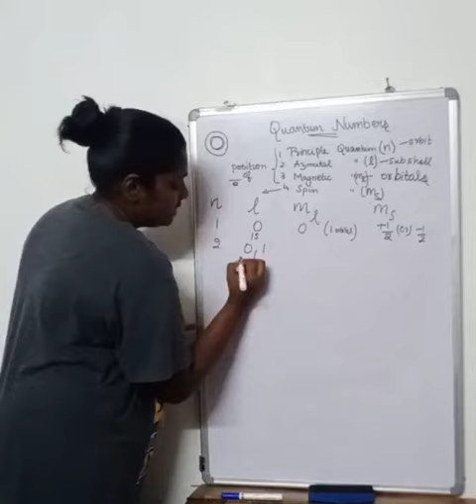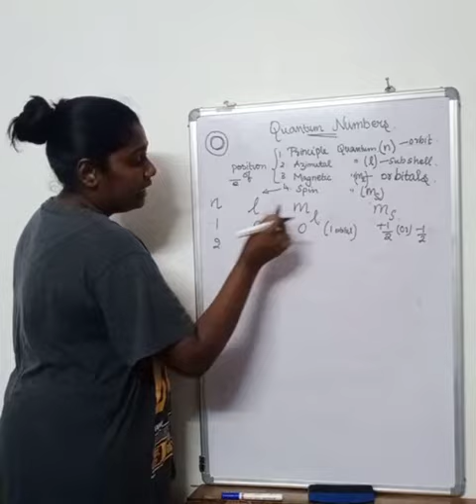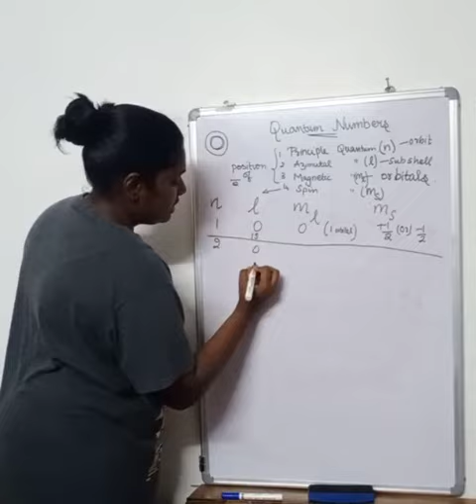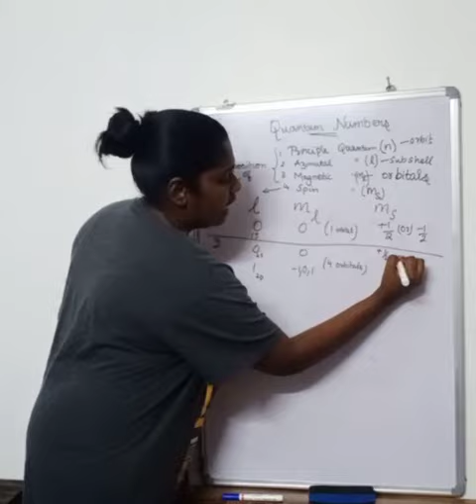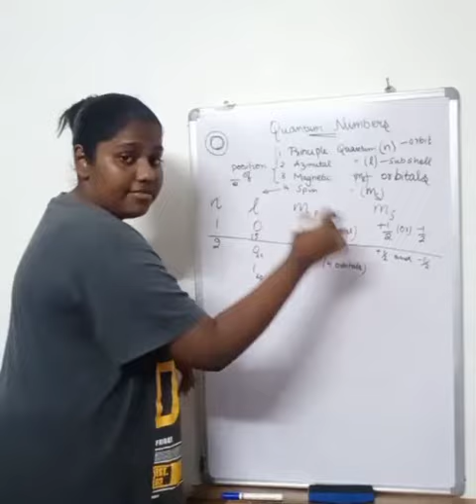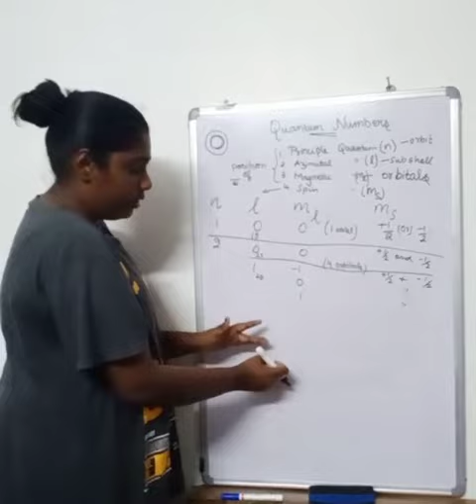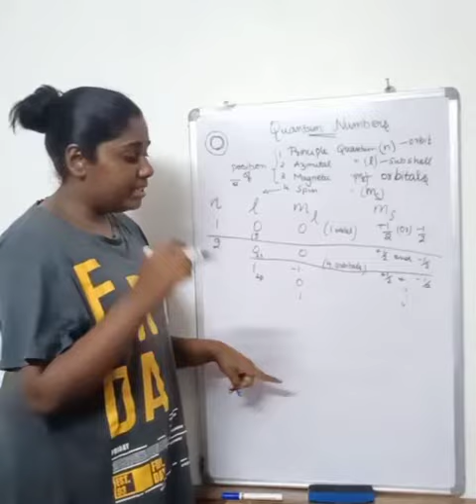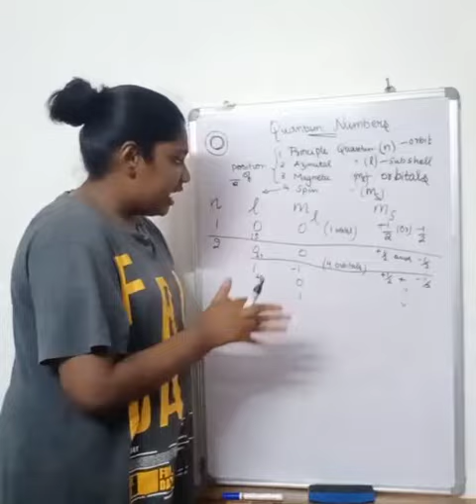Junior ias academy Seminar practice by MECKENZIA M . Stephen Kendriya vidyalaya Nagarkovil